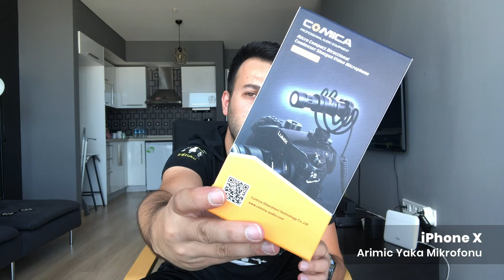YENİ VLOG EKİPMANLARIM (DJI OSMO POCKET HARİCİ MİKROFON)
Merhabalar arkadaşlar,
Vlog kameram olan DJI Osmo Pocket'a nasıl harici mikrofon takabileceğinizi anlattığım videom ile karşınızdayım. Harici mikrofon dışında genel olarak Youtube videolarımın çekiminde kullandığım/yeni aldığım ekipmanlarıda göstermeye çalıştım.

Keyifli Seyirler.

Teşekkürler.

Ürünler ve Linkler,

Osmo Pocket Holder : PGYTECH Phone Holder Set (Bir Farklı Modeli)

Yaka Mikrofono : Arimic Yaka Mikrofonu